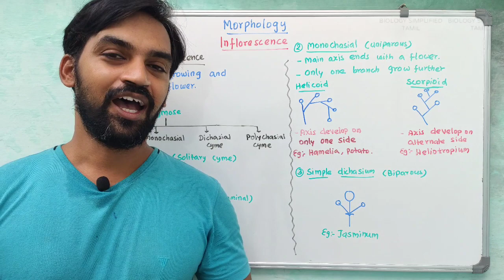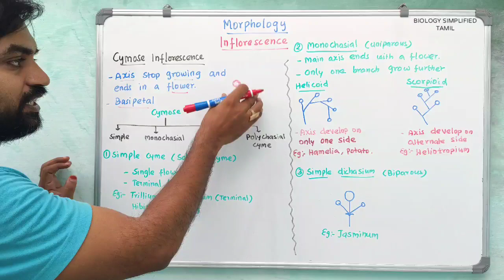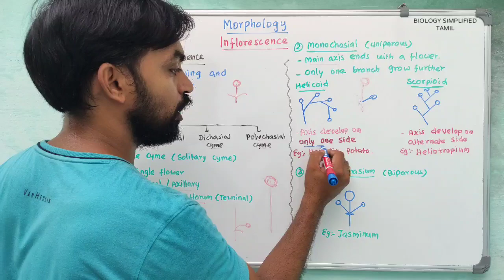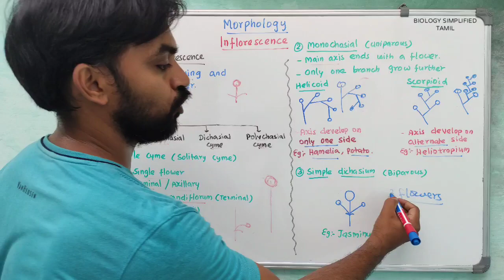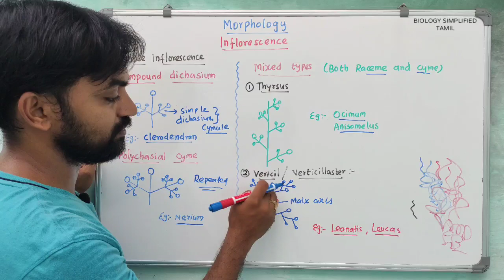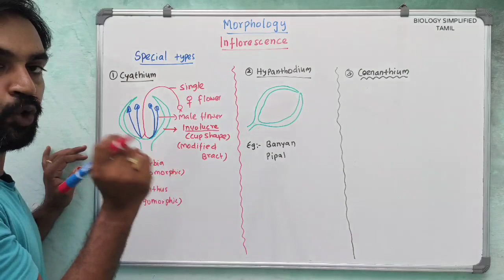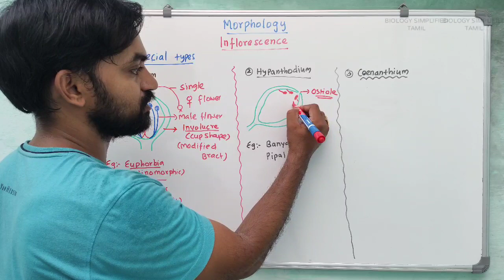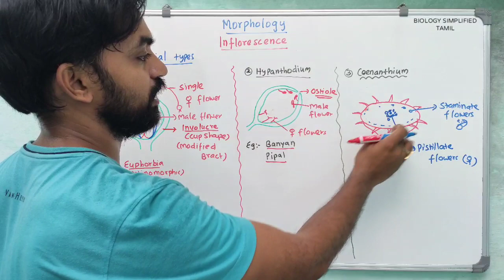Morphology of flowering plants | Inflorescence | Part 2